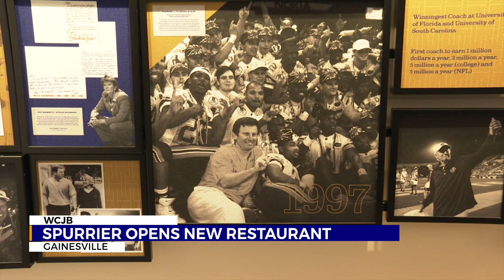Former Science Hill athlete Steve Spurrier opens restaurant in Gainesville